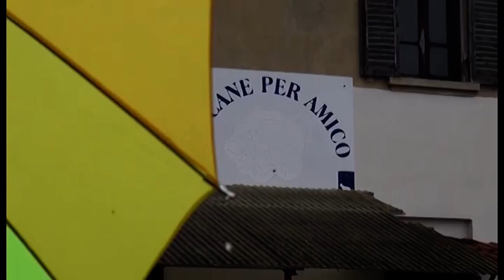Lyssavirus. L'Istituto Zooprofilattico: "Birba e i gatti devono restare in isolamento"